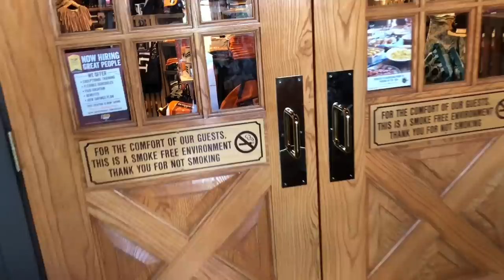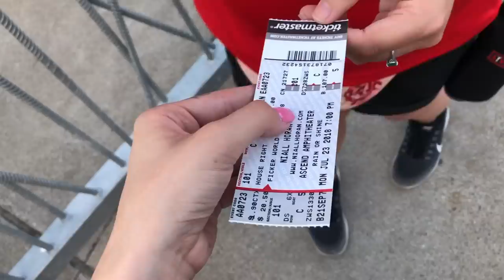BEST CONCERT EVER?! ~Niall Horan FLICKER World Tour NASHVILLE Vlog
this might have just been the best concert ever. ?!?!? I LOVE NIALL HORAN wOw
➜LIKE this vid 4 more concert vlogzzzz

Snapchat➜ meganinfinityx

What camera do you use? Canon Rebel T3i & Canon Rebel 80D